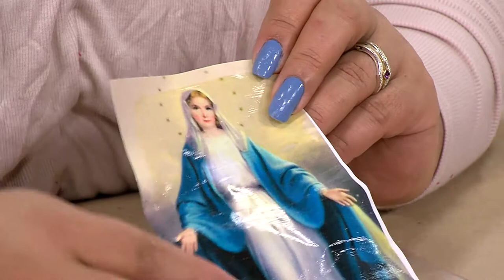Como Hacer Lampara Artesanal en Material Pet- HomeArtTv por Juan Gonzalo Angel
El reciclaje de PET se está proyectando como parte fundamental del boom ambiental que se vive actualmente y, con esto, se está convirtiendo en una de las mayores oportunidades de negocios para toda la industria plástico. Sin embargo, aún debe afrontar una serie de retos antes de ampliar su alcance.

El acopio de material, la volatilidad de los precios y cambiar la percepción de los consumidores frente a productos elaborados con estos materiales se constituyen en los principales desafíos que encuentra el gremio en toda América Latina para consolidar este negocio.